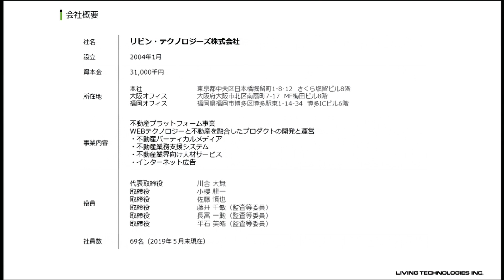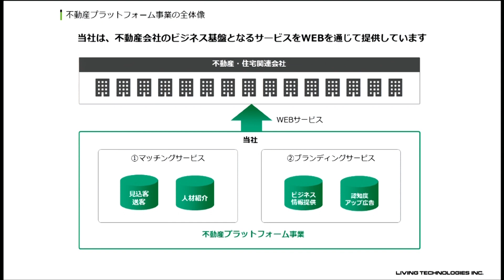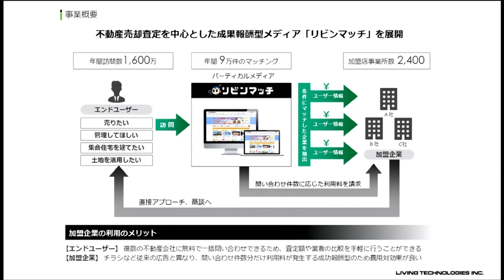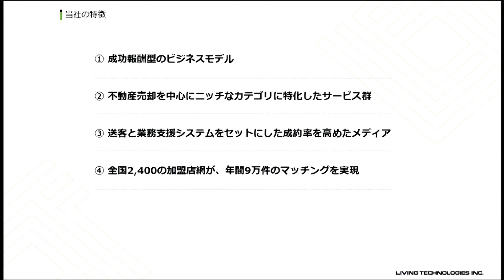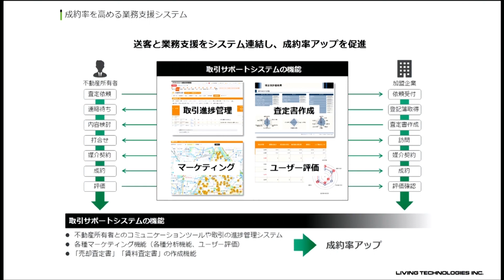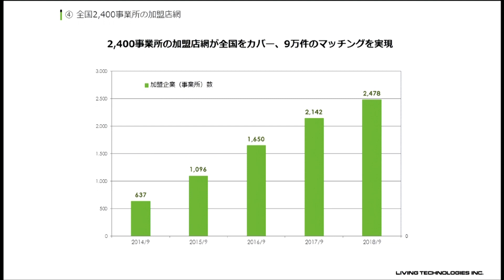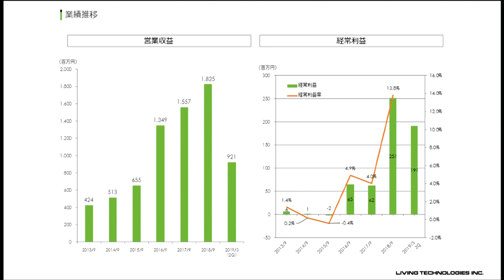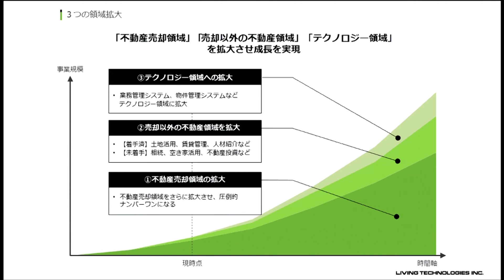リビン・テクノロジーズ［4445］東証マザーズ IPO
2019年06月28日、東証マザーズに新規上場した
リビン・テクノロジーズ 代表取締役社長 川合大無さんに